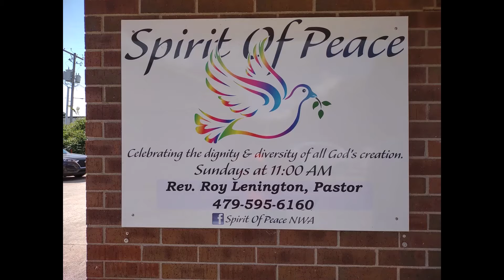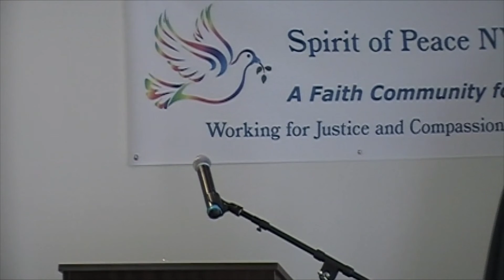SOP Sermon 102421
Spirit of Peace NWA's sermon from Sunday, October 24, 2021.  LIsten and enjoy Rev Roy Lenington's message about having the faith of Bartimaeus.  Spirit of Peace meets each Sunday at 11 am.  Address and map are on our Facebook page.